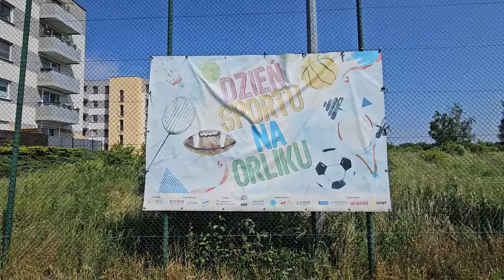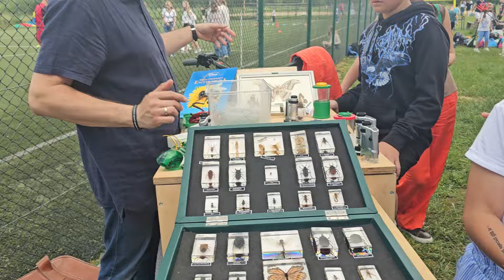SPGO- Dzień Dziecka- Ahoj, morska przygodo! 2024 r